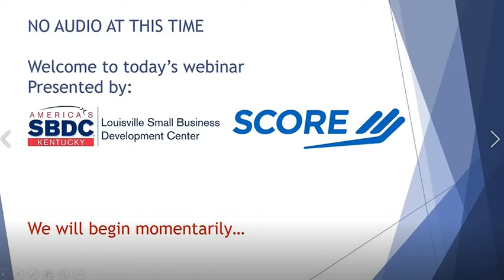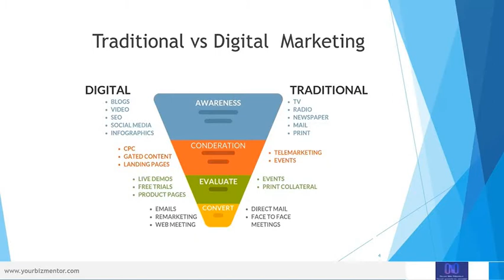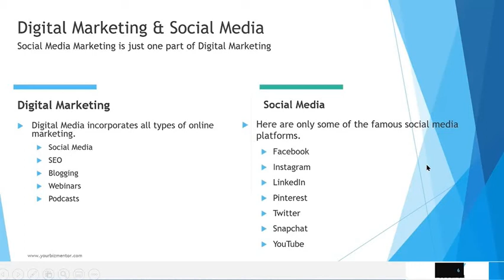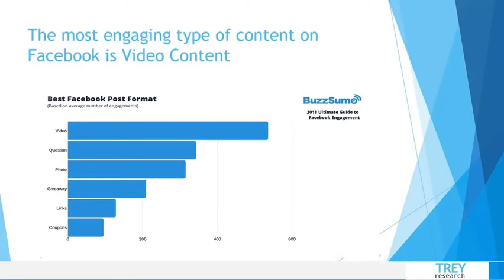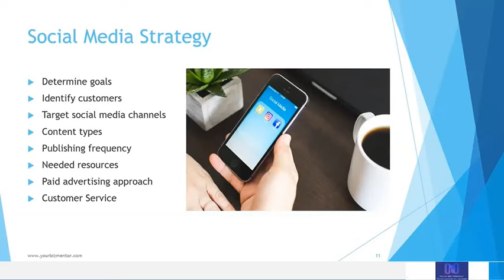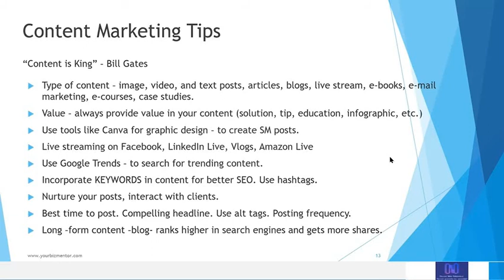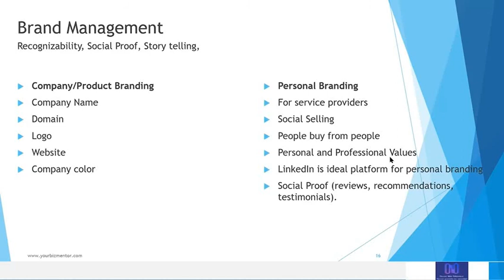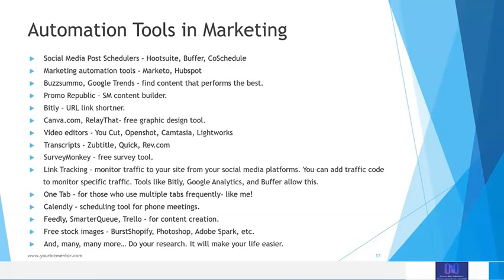Digital Marketing for Small Businesses- Small Business Marketing Strategy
⭐⭐In this online webinar organized by SBDC Louisville, KY, I am providing you with information and training on how to leverage digital marketing for your small business. The goal is to increase the visibility, recognizability, and brand awareness for your product, company, or your service.

I am touch-basing the topics like:
⭐Digital Marketing
⭐Social Media Marketing
⭐SEO strategy and tactics
⭐Personal Branding
⭐Brand Awareness
⭐Automation Tools in Marketing
and, more...

✅Check out my LinkedIn course "Leverage LinkedIn for Personal Branding and Business Growth"